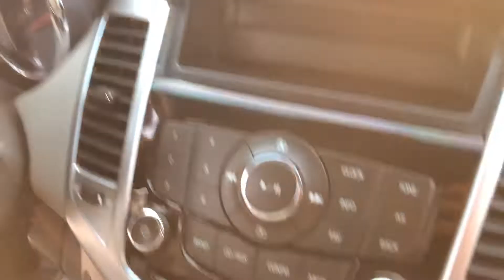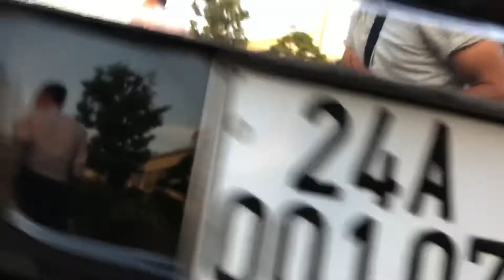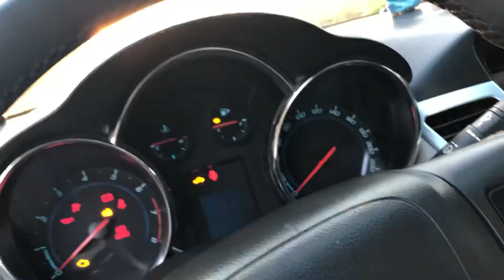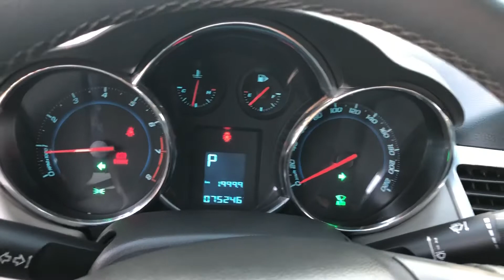Cruze LTZ 1.6AT sx2010 chất xe zin giá 286tr lh0975567089 em Triệu Đức hd (xe đã bán)